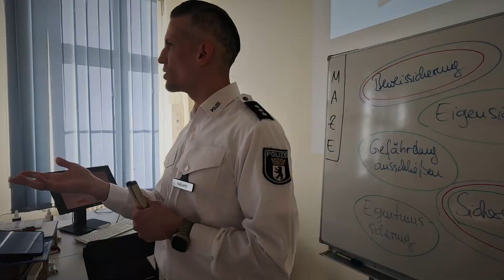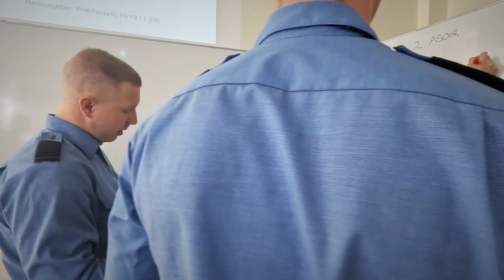Unsere Polizeiakademie - Teil 3 - Eingriffsrecht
Wir zeigen euch in regelmäßigen Abständen und in 110 Sekunden unsere Fachausbilderinnen und Fachausbilder, die unsere Azubis mit viel Liebe und Engagement zu guten Polizistinnen und Polizisten ausbilden. On top bekommt ihr auch einen kleinen Einblick in die Ausbildungsinhalte der einzelnen Fachbereiche. Im 3. Teil zeigen wir euch die Fachgruppe I 1 – das Eingriffsrecht.

Viel Spaß und bleibt dran!